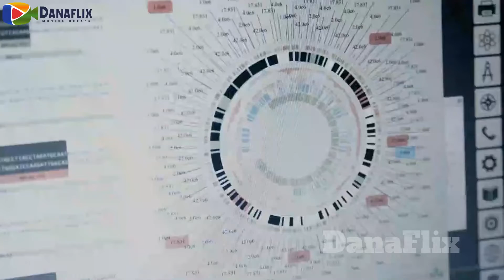ملخص الموسم الثاني كامل من مسلسل the rain | مسلسل المطر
ملخص مسلسل | the rain
الموسم 2
بعد ان قضى فير*وس وحشي على معظم السكان, يشرع شقيقان في بحث محفوف بالمخاطر عن العلاج و الامان

📌 DanaFlix 📌
قناة ملخصات افلام | دانافلكس 🎬 اول قناة على اليوتيوب لأكبر كمية من الأفلام المأخوذة عن قصص حقيقية | قناتنا مختصة ب تلخيص افلام من جميع دول العالم
⬅️ملخصات افلام اجنبية بكل تصنيفاتها | ملخص فيلم ( افلام اكشن | افلام رعب | افلام انيميشن | افلام كورية | افلام تركية | افلام قصص حقيقية | افلام خيال علمي | افلام كوميدي ..) بدقايق🤏بس😉
ملخصات مسلسلات,ملخص مسلسل كوري,ملخص مسلسل اسباني